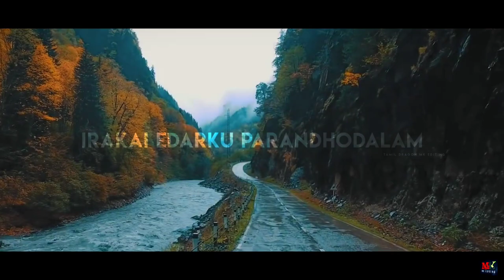Beautiful Nature🍃🍃 || Trending whatsapp status tamil || Tamil Dragon Mk Editing